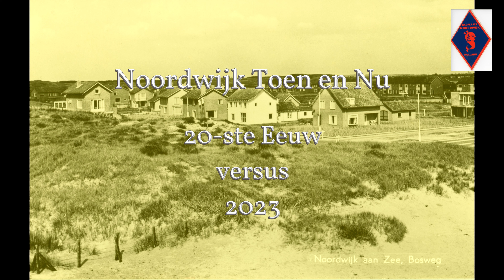Noordwijk - Toen en Nu, anno 2023 - 028 – Blik op de Bosweg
Hier de acht-en-twintigste clip in een serie - Straten en Gebouwen in Noordwijk; begin en midden 20ste eeuw versus diezelfde locatie anno nu (2023). Het betreft hier twee situaties bij het Zinger Hotel en het KNRM-redstation. De ene situatie is voordat het Zinger Hotel was gebouwd en de tweede is een recente opname, vele jaren nadat het vermaarde Zinger Hotel is afgebroken. Een deel van de Boschflat is in de nieuwe situatie zichtbaar. Diverse villa’s aan de Bosweg zijn vervangen en/of gerenoveerd. Het Zinger Hotel is vernoemd naar Cees de Zinger uit het Wantveld. Prachtige plek, net een beetje uit de stuit van de drukke boulevard. Het heeft er van ongeveer 1962 tot 1997 gestaan; toen ging het al tegen de vlakte, na amper 35 jaar.
Filmpjes gemaakt met foto- en filmmateriaal, in en om natuurlijk Noordwijk, tijdens wandelen met enig historisch besef en info. Fraaie landschappen en mooie gebouwen in de Zuid-Hollandse Kust-, Duin- en Bollenstreek voeren de boventoon.